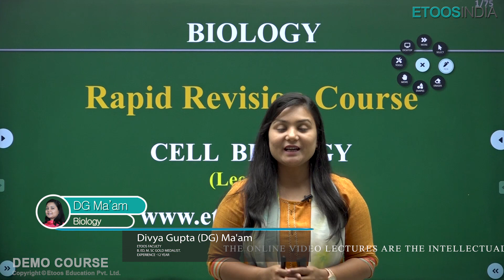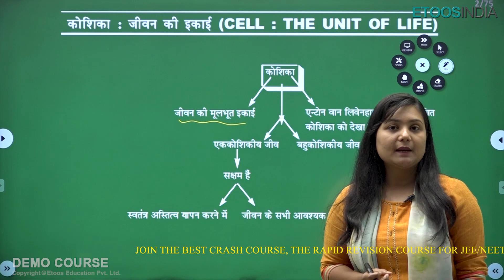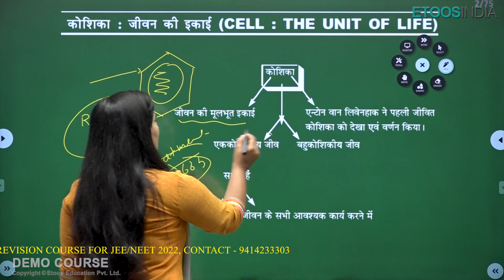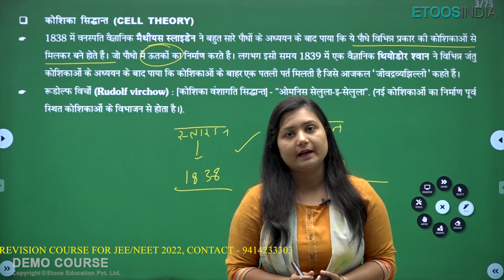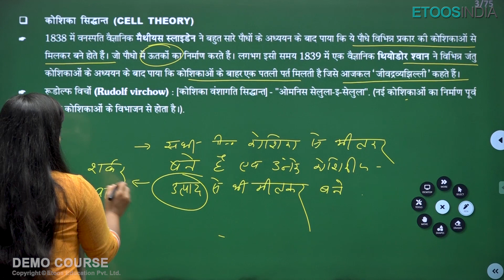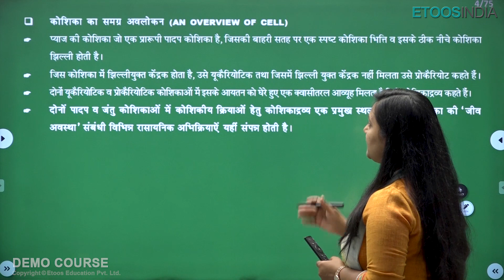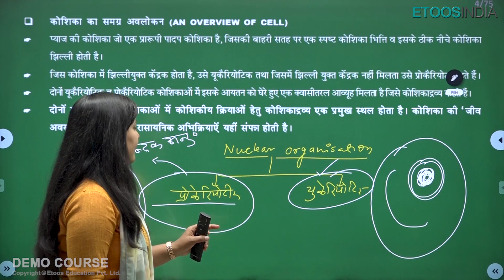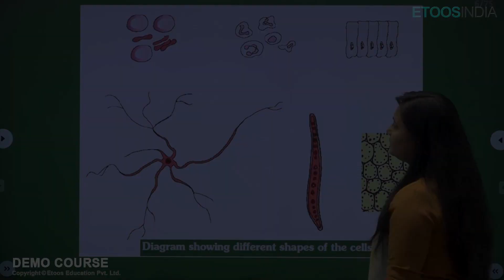कोशिका : जीवन की इकाई | NEET Crash Course 2022 | Biology | Divya Gupta Ma'am | Etoosindia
1. The brilliant minds come to assist you in your preparation
2. All the topics are explained vividly
3. You are at the comfort of your home, choose your place of learning
4. The faculties share excellent tips and tricks via the video lectures
5. An affordable mode of learning

EtoosIndia is India's No. 1 Online Coaching aimed to help JEE & NEET aspirants acquire the skills and knowledge. The channel will assist you in developing a strategy for understanding the JEE question paper, memorizing every detail of all subjects, and constructing a study regimen that will enable you to confidently prepare for the exam. Our EtoosIndia experts are committed to offering the best JEE & NEET preparation advice by fully comprehending the vital requirements of students hoping to pass the entrance exam.